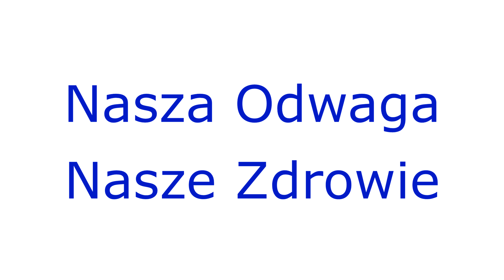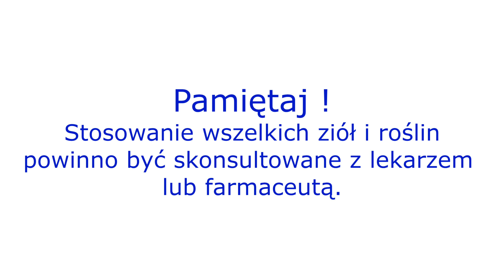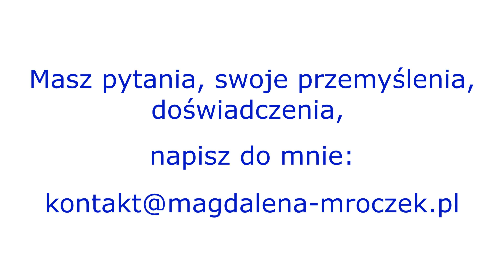Szałwia lekarska z mojego ogródka jako roślina lecznicza ! #11